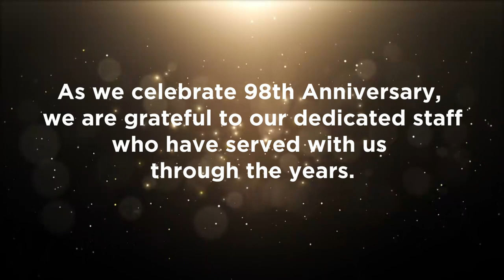98th Anniversary Staff Testimonial (Part 4) | Penang Adventist Hospital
We have come a long way to mark the 98th year of caring and healing, and this achievement is the result of the combined efforts of every individual. We are grateful to have staff who have dedicated years of service with us.
Let’s hear them out!